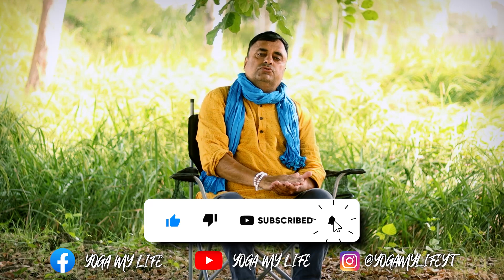क्या आप अपनी उम्र से छोटे दिखना चाहते है - Stop Aging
कई लोग अपनी उम्र से बड़े लगते है और कुछ लोग छोटे. योग साधना इस में क्या मदद कर सकता है. कैसे हम अपनी उम्र से छोटे लग सकते है.

All Videos are edited by Swastik Arora

My Blogs